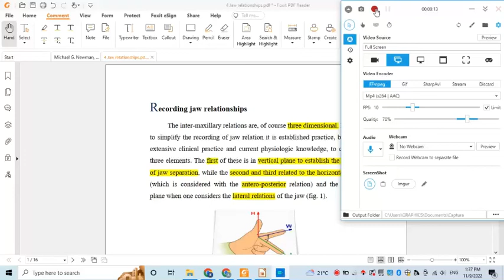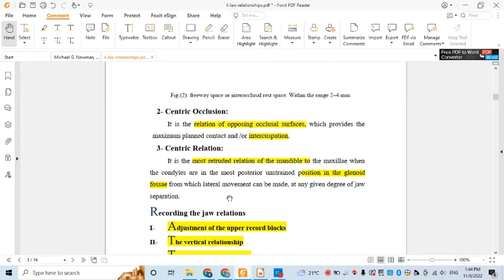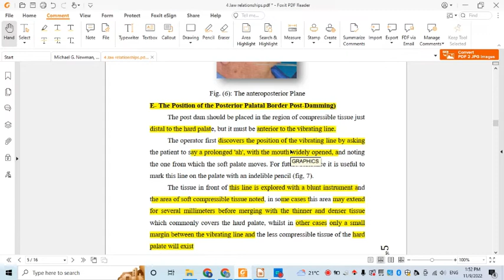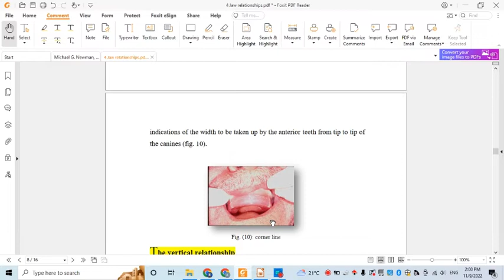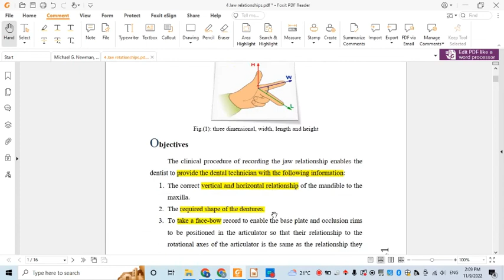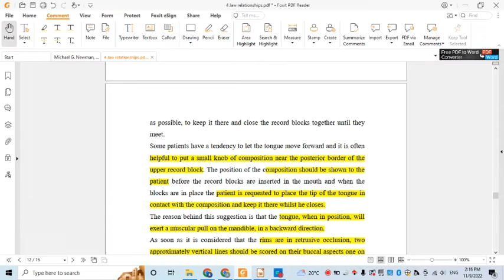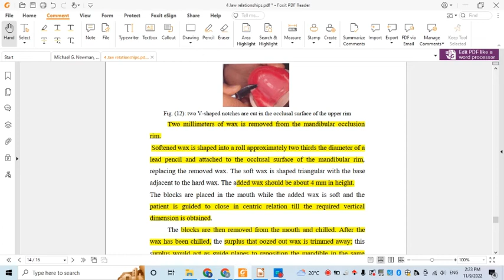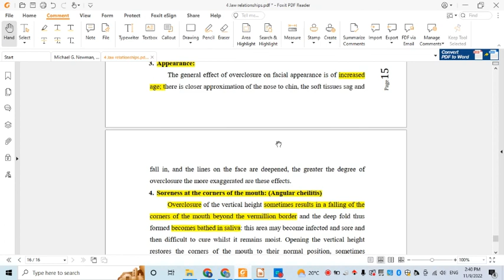jaw relation & bite registration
a full coverg of bite registration step in the process of making a removable complete dentures

source:

(clinical complete denture prosthodontics)
by dr: Yaseer Barka
lecturer of Removable prosthodontics